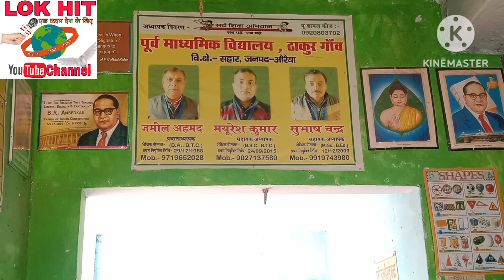पूर्व माध्यमिक विद्यालय औरैया उत्तरप्रदेश के 1 मिनट में पड़ जाते हैं 75 जिलो के नाम ब्लॉकमेंfirst